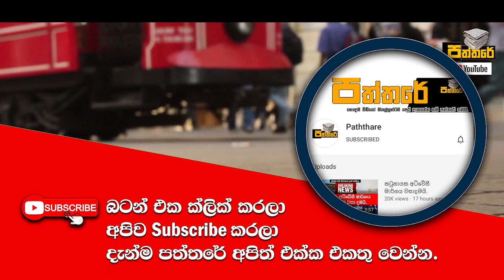ඉදිරි සති දෙක ඉතාමත් අවදානම්.වෛද්‍ය නිලධාරීන්ගෙන් දැනුම් දීමක්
උද්ගතව තිබෙන තත්වය හමුවේ ජනතාව නිවෙස් වලට වී සිටින ලෙසට විශේෂ ඉල්ලීමක් කර තිබෙනවා.